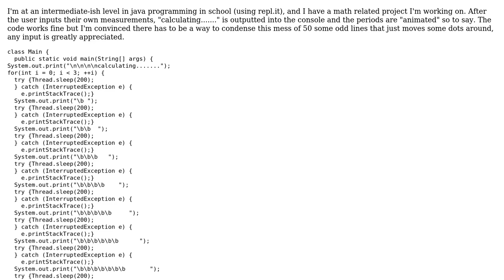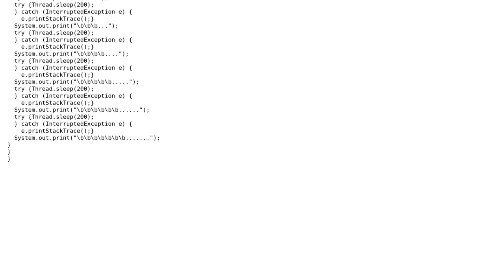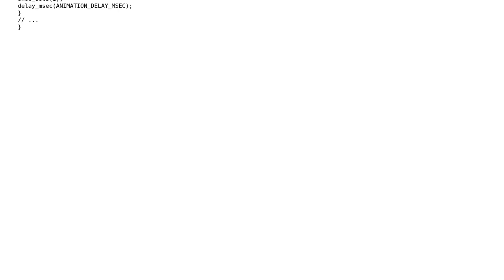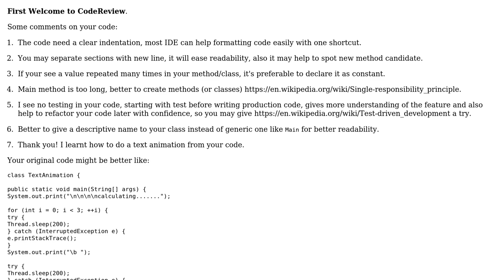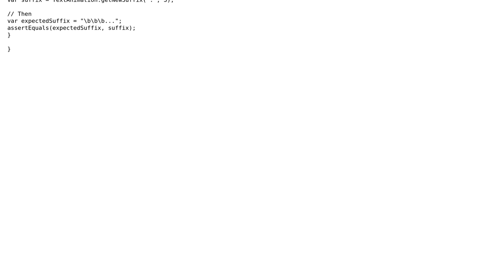I'm printing an "animated" ellipsis into the console but the code is incredibly clunky and...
Code Review: I'm printing an "animated" ellipsis into the console but the code is incredibly clunky and repetitive, can I condense it somehow?

With thanks & praise to God, and with thanks to the many people who have made this project possible! | Content (except music & images) licensed under CC BY-SA | Music | Images & others | With thanks to user Robert Pekrul user O.Badr user Mark Bluemel user aghast and the Stack Exchange Network Trademarks are property of their respective owners. You are responsible for your own actions.